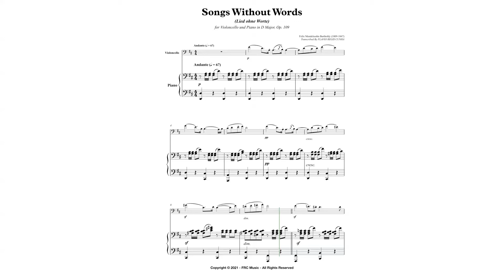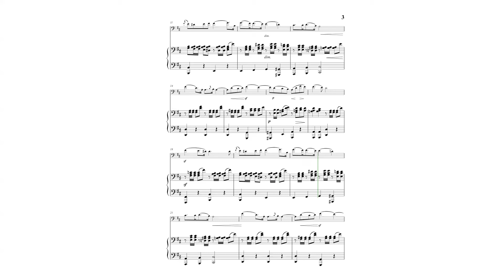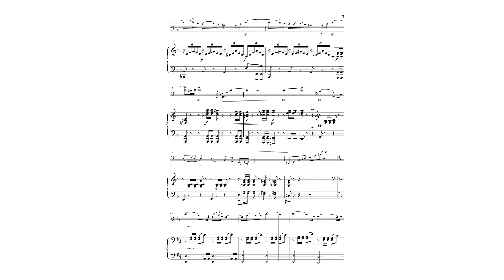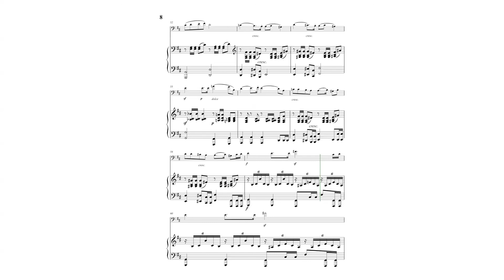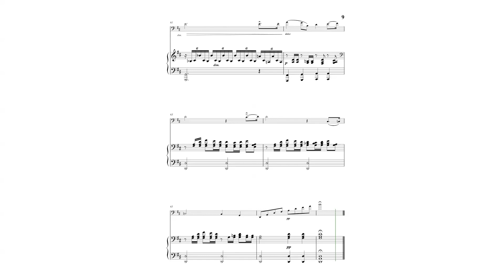Songs Without Words (for Violoncello and Piano in D Major, Op. 109)